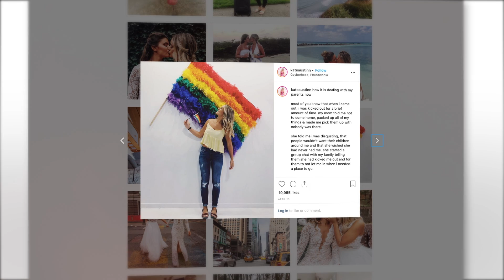Macy's - Finding Your Truth: Kate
Kate uses Instagram as a platform to share stories of self-expression and grow a supportive community of found family. As a femme lesbian, she overcame many obstacles growing up in a conservative town.

At Odyssey Studios, we craft stories that connect travelers with your brand... stories they want to share. We are a full-service, brand development studio with years of experience producing authentic, brand-first content across social, digital and broadcast. Odyssey is the content studio team at Miles Partnership, the leading consulting marketing agency in the tourism industry.